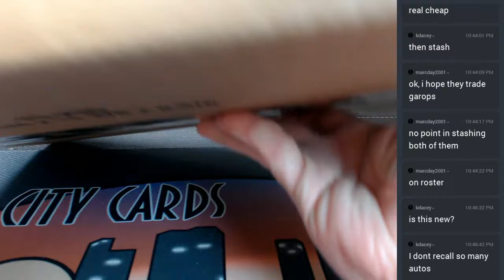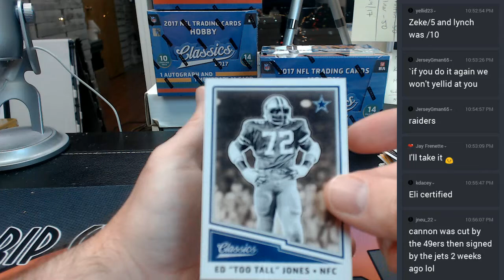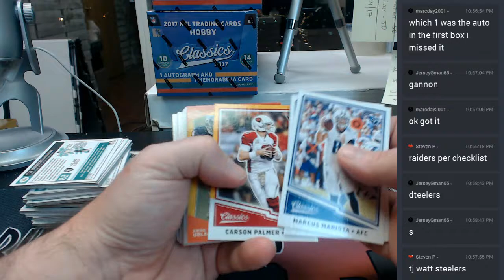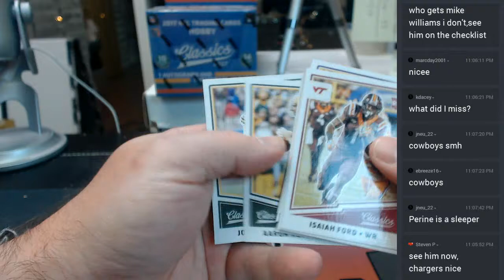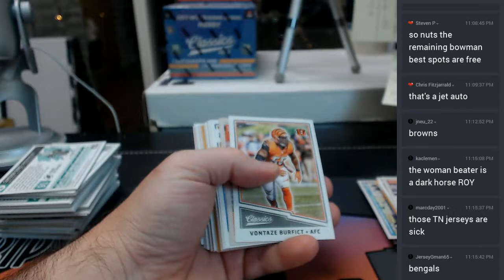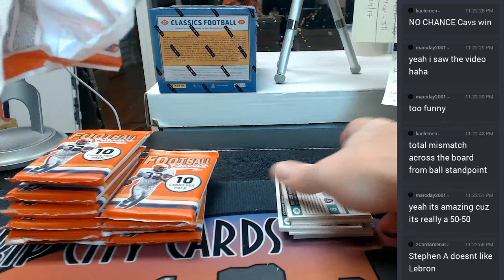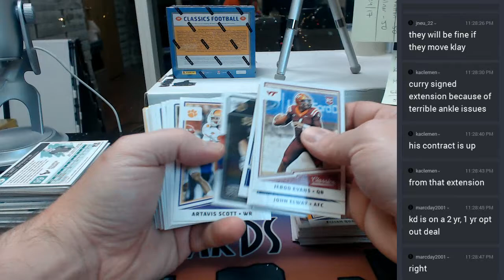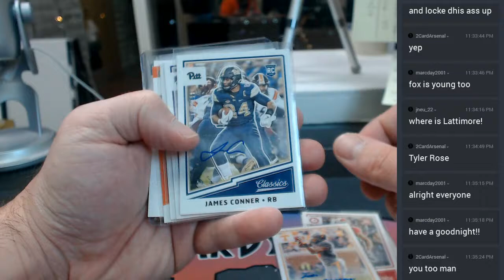2017 Classics Football #1 05272017